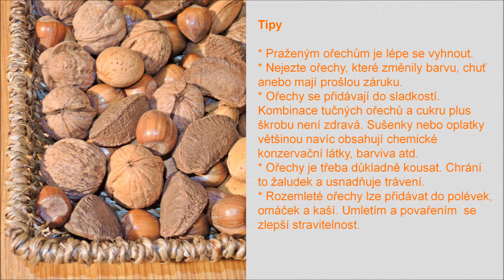Ořechy: výhody, nevýhody a pět tipů